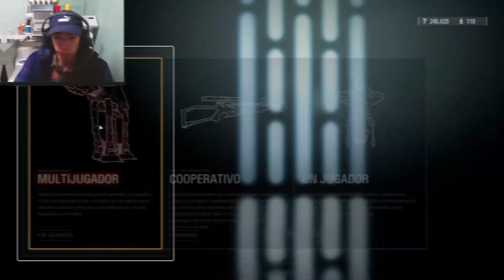Pierdo una partida bien feliz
Buenas buenas, como se sabe, las risas no faltan...
Visita el resto de mis redes como tiktok o twitch, todo sale de los directos hermano, no te los pierdas 😘😉